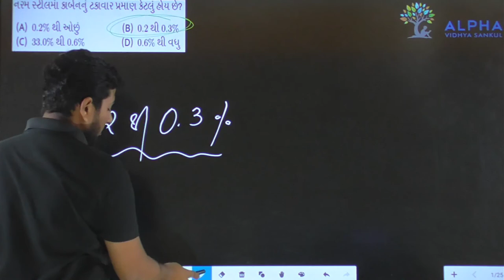Paper 1 | Section A | Que 26 | Chemistry | Std. 12 | Alpha Vidhya Sankul | in Gujarati by J K Sir